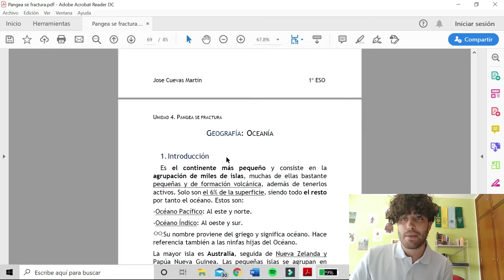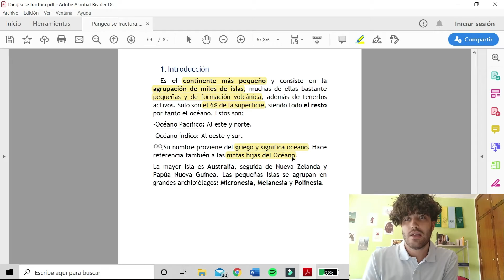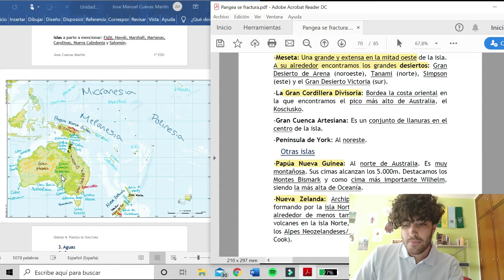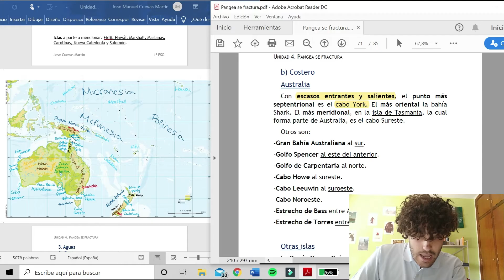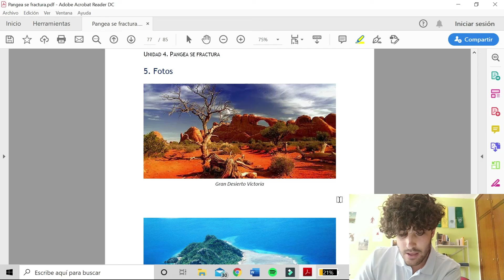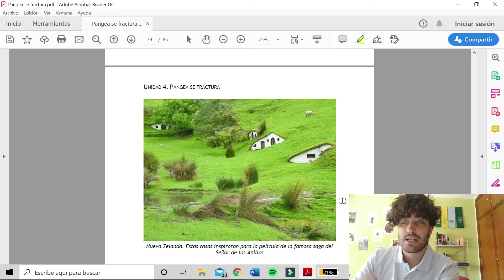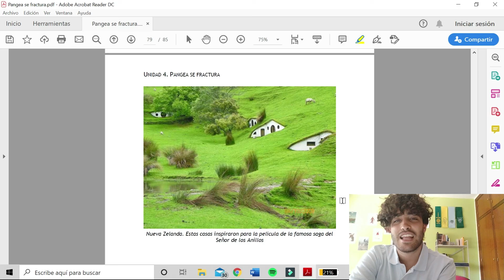Pangea se fractura. Lección 6 (final) - Oceanía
Hoy acabamos los continentes con Oceanía.

-Estándares de aprendizaje: 2.1 y 11.1